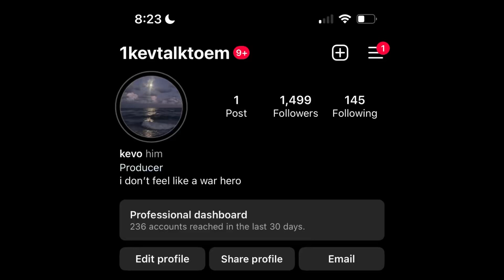(free)cash cobain x chow lee x sexy drill type beat “freak music” (prod.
FREE NON PROFIT ONLY, this is a low quality version of the beat

i do exclusives for $150, hit my ig @1kevtalktoem

feel free to send me whatever y'all make using my beats, i enjoy hearing y'all's creations

socials
traktrain - kevtalktoem
threads - @1kevtalktoem